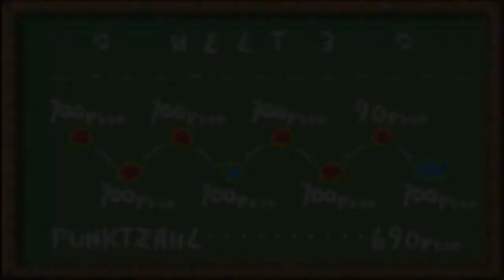Let's Play Yoshi's Island - German - Part 15 - Audrey, die französische Pflanze!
Wir treffen auf einen meiner Lieblingsbosse.